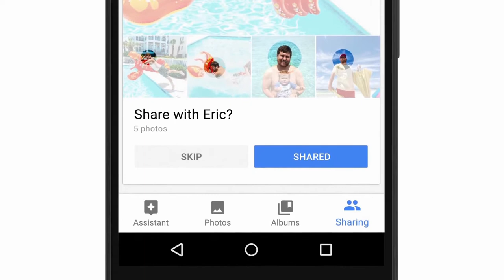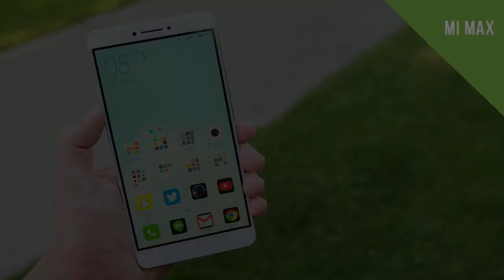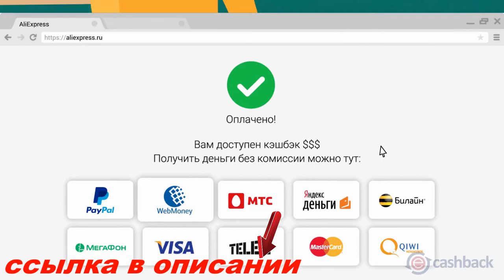MIUI 9 - Глобальная бета версия стала доступна ряду новых устройств gadget x